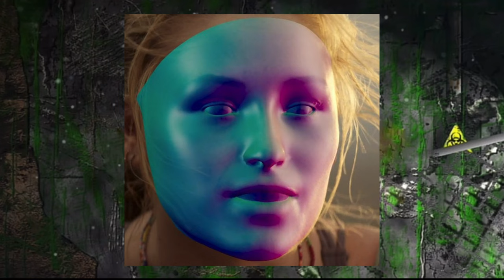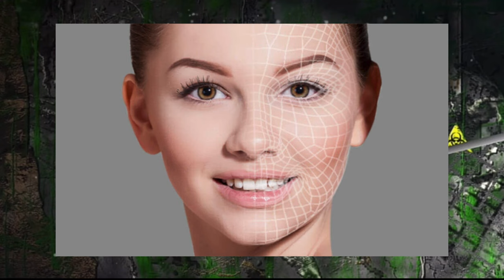So kehren Verstorbene Schauspieler und ihre Charaktere bald zurück! Großes Dank an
In diesem Video besprechen wir die Zukunft des Jurassic Franchise und reden über eine Technologie, die den Weg in die Zukunft ebnen könnte.